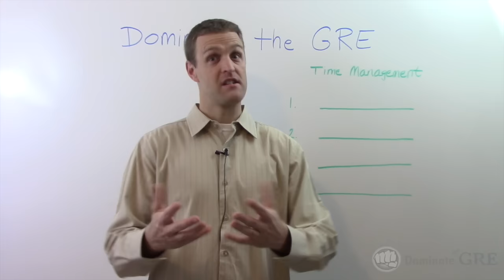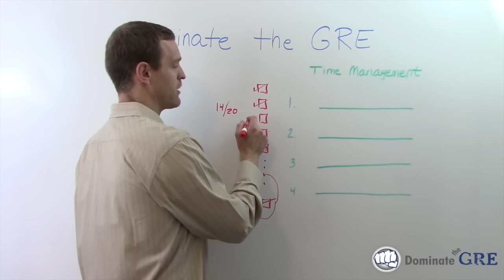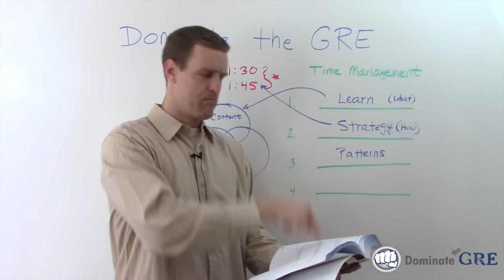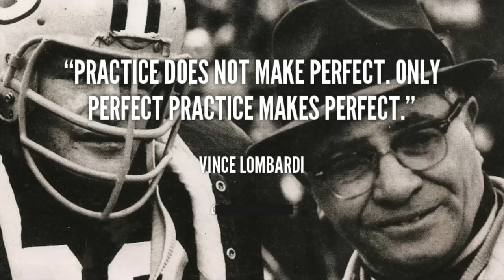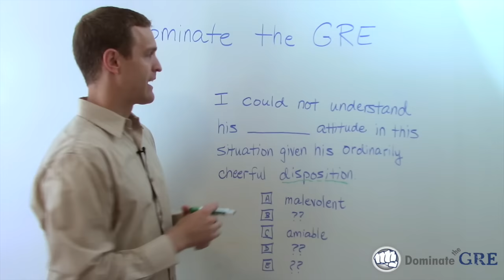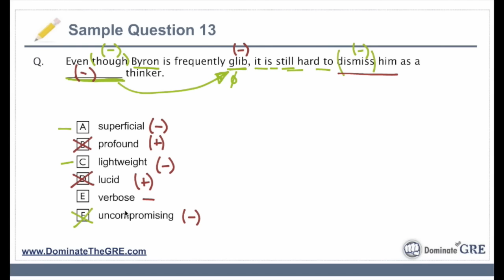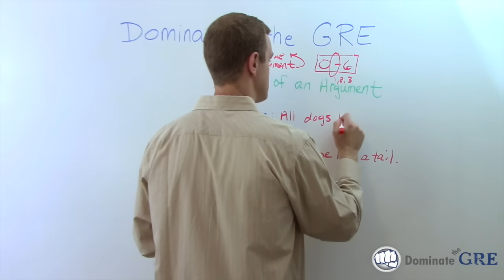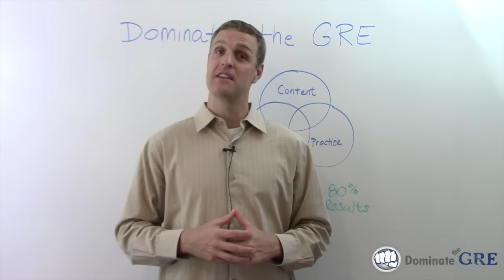GRE Mastery Pt.3 - GRE "Goulash" (Time Management, Verbal Strategy, and more!)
This is the third video in our free GRE Mastery video series. We call it "GRE Goulash" because it covers a hodge-podge of different topics critical to a high GRE score. Specifically, it provides in-depth answers -- with examples and strategies -- to the following questions:

1) How can I manage my time better on the GRE, especially if I'm a non-native English speaker and am having trouble finishing sections on time?
2) How can I make sure I perform at least as well on the real GRE as I am on my practice tests?
3) What verbal strategies do you suggest along the lines of the "non-standard math strategies" you taught in the last video?
4) How important are the GRE essays, and how can I do well on them?
5) Where should I focus my study efforts if I'm busy and my GRE study time is limited?